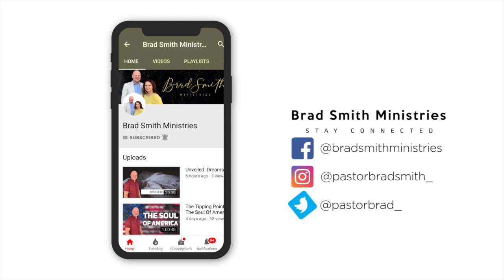HAVE YOU SEEN JESUS?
To become a partner with the media outreach of BSM,